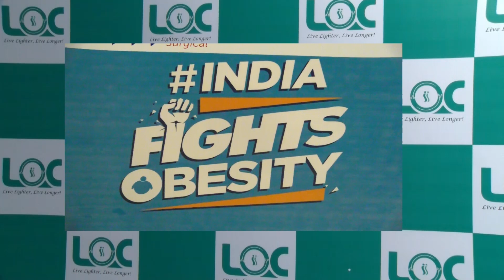Anuradha Tambolkar, Pune - Marathi